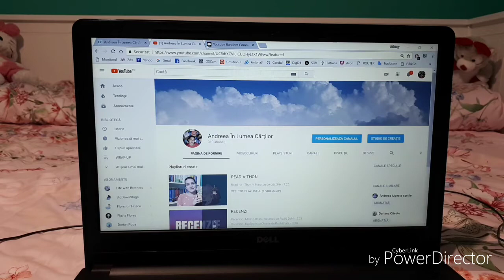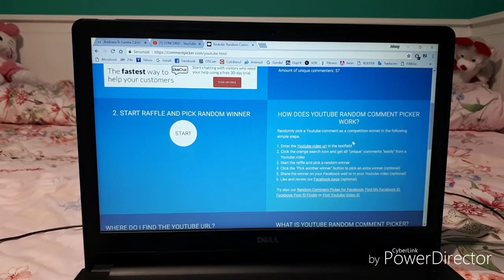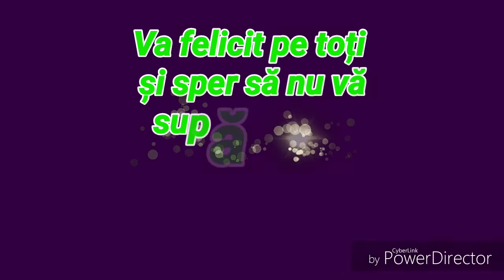CASTIGATORUL CONCURSULUI ESTE ... // Un an de booktube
Hey! Nu imi vine sa cred ca am facut 300 de abonati...si un an de booktube! Va multumesc!

Acum sa vedem cine este castigatorul...

Recomandari de carti:
Povesteste-mi ceva, Dragonul cu inima de ciocolata, Harry Potter, Cronicile din Narnia, Minunea, Ca pestele in copac, Tabara, Absolut tot, O poveste Grimminala, Coraline, Hotul fulgerului,  Pasare Cantatoare, Darul lui Jonas...

Merci ca ma urmariti! Spor la citit! Paa!